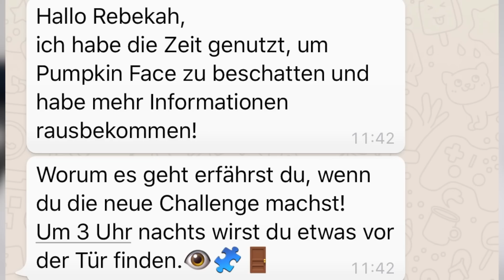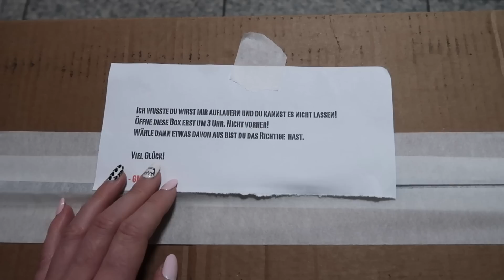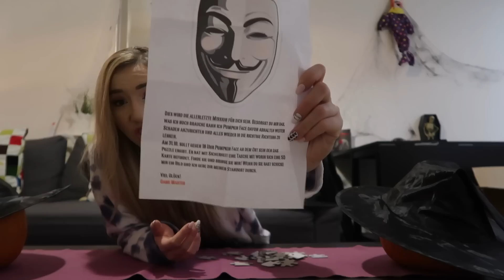wähle NIEMALS um 3 UHR NACHTS den Falschen HALLOWEEN KÜRBIS aus CHALLENGE (Halloween PRANKS von GM)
CHALLENGE wähle NIEMALS um 3 UHR NACHTS den Falschen HALLOWEEN KÜRBIS aus (Halloween PRANKS von GM).

Musical.ly: @RebekahWing

Forky STALKEN für 1 Tag Toy story 4 (FILME DICH niemals um 3 UHR nachts beim SCHLAFEN)

24 STUNDEN lang NUR DAS KAUFEN was die PERSON vor MIR KAUFT - challenge